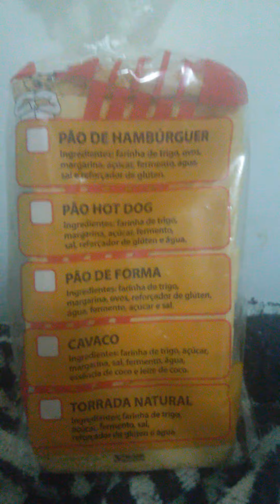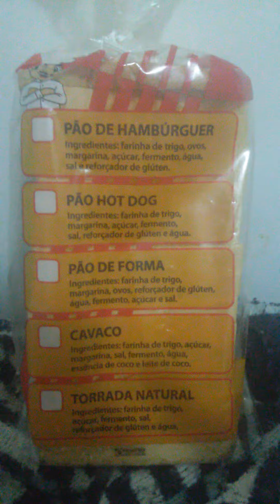Ingredientes de vários alimentos